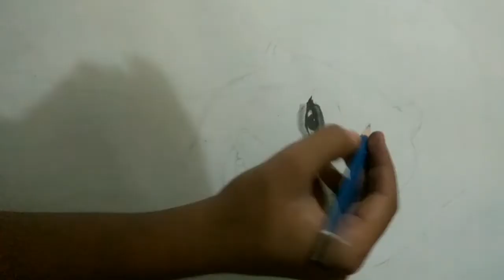Sketch of NITI TAYLOR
Hey everyone...

I am sorry for not uploading any video for few months as YouTube community had suspended my channel.
But now as it I got it back , I'll be uploading regularly
And about this video, I am making a sketch of the gorgeous NITI TAYLOR.